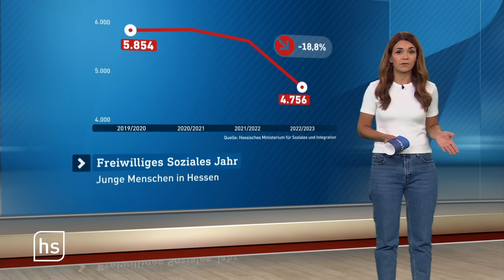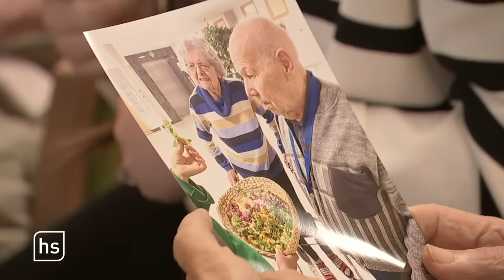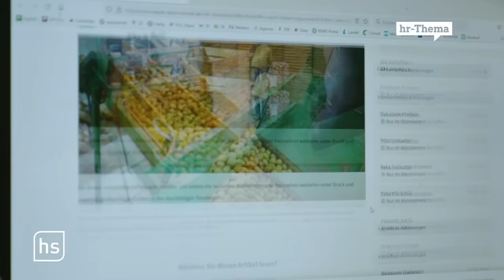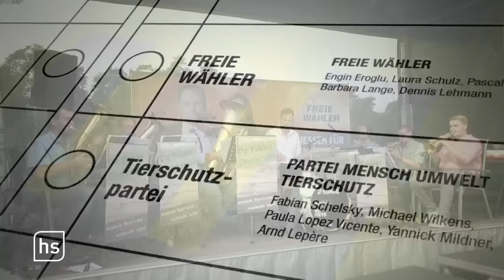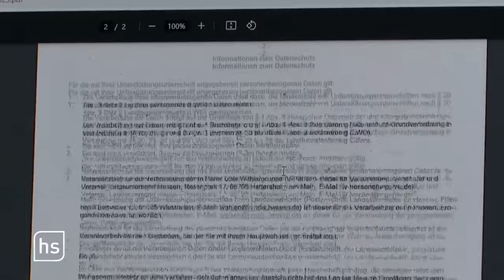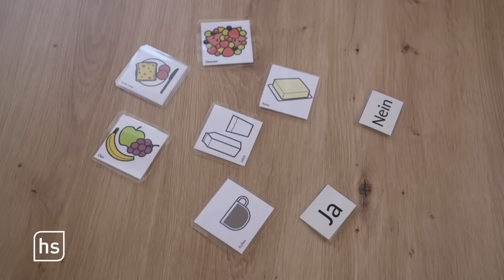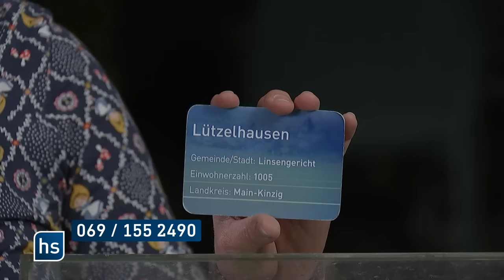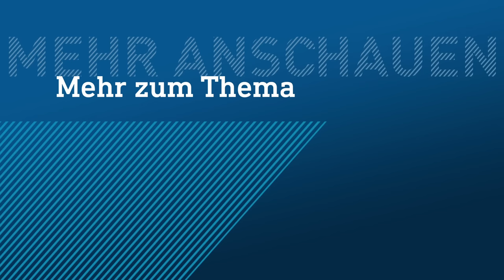Freiwilligendienste in Gefahr | hessenschau vom 21.09.2023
00:00 Themenüberblick
01:26 Sorge um Freiwilligendienst
05:05 hr-Thementag Landwirtschaft – der Ackerbau der Zukunft
12:02 Landtagswahl – die kleinen Parteien
17:28 Hilfe für junge Demenzerkrankte in Offenbach
24:01 Happy Birthday, Handy! – 40 Jahre ständige Erreichbarkeit